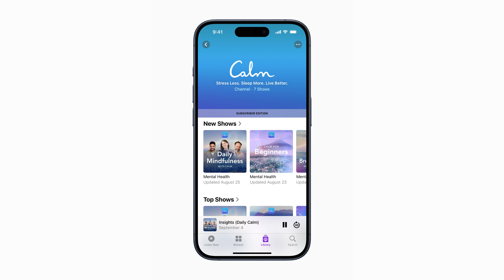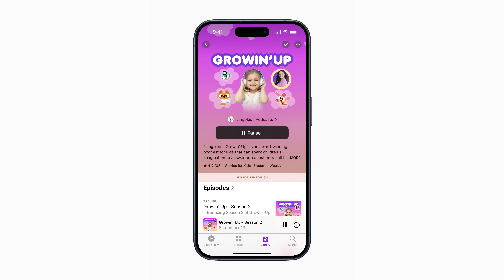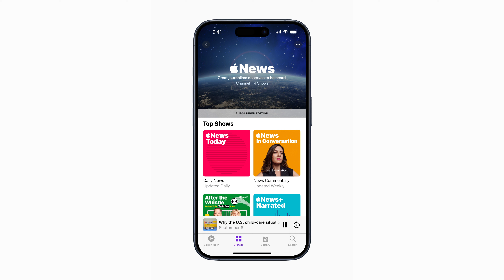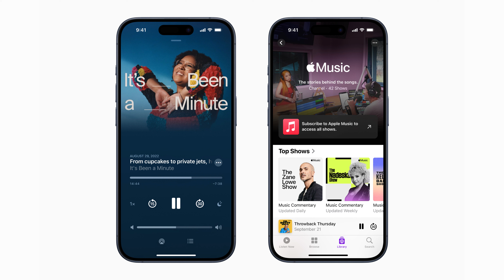Over 100 new podcasts from top apps and services launch on Apple Podcasts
UPDATE